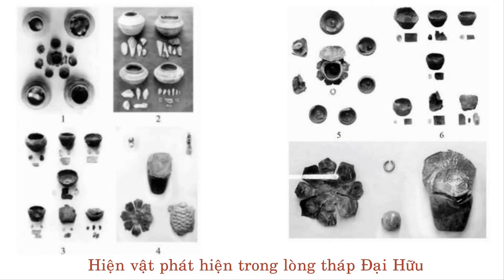Tượng Quan Thế Âm Bồ Tát , QUỐC BẢO hơn 1000 năm tuổi - Người Tìm Cổ Vật (số 01)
Chào mừng quý anh chị em đã đến với kênh người tìm sử, trong chuyên mục “Người Tìm Cổ Vật” số 01 kỳ này, mời quý anh chị đến với pho tượng Avalokitesvara hay thường gọi là tượng Quan Thế Âm Bồ Tát – một báu vật của nền nghệ thuật Champa xưa.
Tượng có niên đại thế kỷ thứ IX, là hiện vật gốc, độc bản, đặc biệt tượng được làm từ chất liệu đồng là một loại chất liệu tương đối hiếm trong nghệ thuật điêu khắc Champa. Qua cách tạo hình cho thấy tượng Avalokitesvara Đại Hữu thuộc Phật giáo Đại thừa.